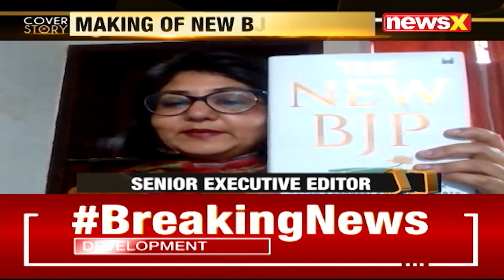The New BJP with Nalin Mehta | Cover Story with Priya Sahgal | NewsX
The New BJP with Nalin Mehta | The Coverstory with Priya Sahgal | NewsX